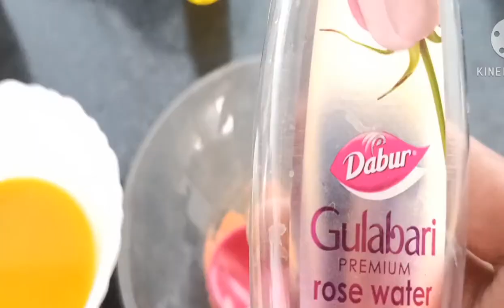ଏହି ଭିଟାମିନ C ର magical serum ମୁହଁକୁ clean ଆଉ clear କରିବ |ଫିଙ୍ଗୁ ଥିବା ଜିନିଷରୁ ବନାନ୍ତୁ ଏହି liquid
ନମସ୍କାର
ପରିନିତା  ଓଡ଼ିଆ କୁ ଆପଣଙ୍କୁ ସ୍ୱାଗତ |
ଆଜି ଆମେ ଜାଣିଲୁ  ଭିଟାମିନ c  ସିରମ କୁ ଘରେ କେମିତି ବନେଇ ପାରିବା |ଫିଙ୍ଗୁ ଥିବା ଜିନିଷରୁ ଏମିତି ଘରେ ବନାନ୍ତୁ best  beauty product ଯାହା ଅପଣଂକ skin କୁ ଗୋରା କରିବ |ଏହା ଆପଣଙ୍କର face ର ସବୁ ପ୍ରକାର ସମସ୍ୟା କୁ ଦୂର କରିବ |ମାର୍କେଟ ରେ ଏହି ସିରମ ବହୁତ ଟଙ୍କାରେ ମିଳୁଛି |କାମ ରଟେ ରେ ଘରେ ଏହା କୁ ବନାନ୍ତୁ ଆଉ ଉସେ କରନ୍ତୁ |

1)Vitamin c face serum in odia
2)How to make vitamin c face serum odia
3)Home made vitamin c serum
4)Muhaku gora karibara upaya
5)clean,clear,bright skin